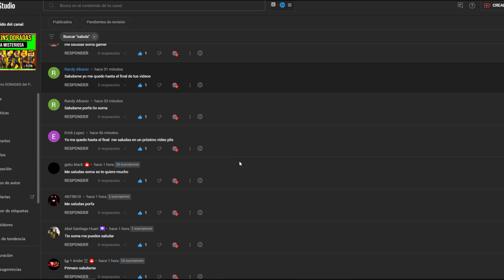✳ Próxima Incubadora Vector Atributos de free Fire Caja de REGALO Emote reno Torre fiesta invernal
✳Entra ✳Cuál es la proxima incubadora, sí amigos la proxima incubadora vector tendrá los siguientes atributos en free fire latam.